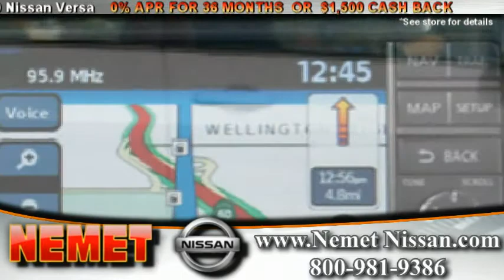Nissan Versa NYC from Nemet Nissan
Nissan Versa NYC, So many big stories, one small car.

The Nissan Versa NYC is a small compact car with a lot to offer.

Featuring a smooth ride, quiet cabin, and an exceptionally roomy interior, the Nissan Versa is available in hatchback and sedan models.

Fuel economy is at its best with the Nissan Versa with up to 400 miles between fill-ups. Other great features of the Nissan Versa include ample rear-seating space to easily accommodate adult passengers, six standard air bags, ripple-control shock absorbers, and vehicle-speed-sensitive electric power steering.

High-end amenity options include a navigation system, power sliding glass moonroof with tilt feature, cruise control with steering-wheel-mounted controls, auto-dimming rearview mirror, USB connectivity with iPod compatibility, and steering-wheel-mounted audio controls.

Nissan Versa NYC customers will find so much more in this highly fuel efficient, fun to drive compact car.